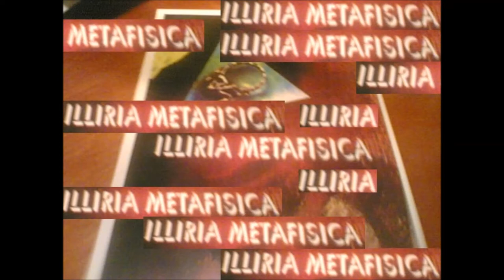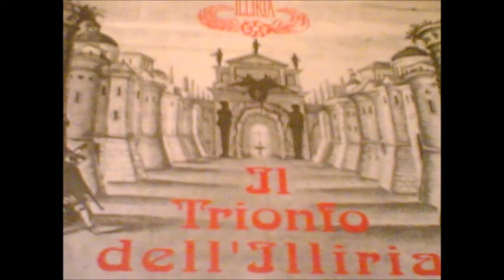ILLIRIA - DJ Masted D+Voc.& Donna Paola (AfterTechno 1992)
My Personal Collection